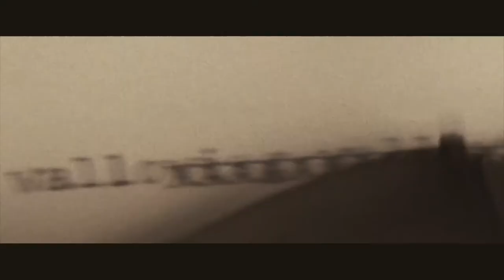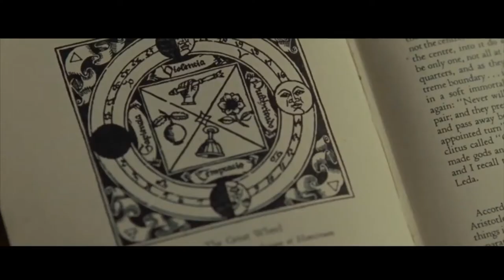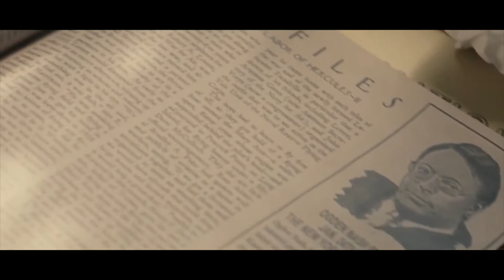børns; american money; kill your darlings (2013)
something i haven't seen ANYBODY acknowledge is how wrong the relationship between lucien and kammerer was, moreover, how wrong it was that the whole film misrepresented the true facts of their relationship and made lucien look horrible. if you've only seen the movie, i wouldn't fault you for thinking that lucien was an ungrateful, fake, and manipulative person who, although kammerer was obsessive, was the one in the wrong for killing him. the true story is way darker, and i honestly don't blame lucien carr's family for retaliating against the film. in reality, lucien was intelligent but mentally unstable, and had attempted suicide at least once and spent time in a mental asylum, and had been relentlessly stalked and harassed by a much older man who had become obsessed with him since lucien was THIRTEEN. like just imagine, you're in your early 20s, trying to make it as a writer and attending university, and since you were a very young teen you were predated on by some psycho. then decades later a relatively successful movie portrays YOU as the villain, and not the man who'd been intimidating and trying to get into your pants since the 7th grade. lucien carr obviously had his flaws, i'm not saying he was a perfect person, but no one deserves to have their abuse story, frankly, romanticized.

i appreciated the scene where lucien basically calls allen out on this, insisting that his version of events is not the truth. it's allen's truth, and it's fiction. it was a very poignant moment in the movie, and dane dehaan performed it well.

honestly, i don't blame lucien for giving up on trying to shake kammerer off, and instead engaging with him for his own benefit. two wrongs don't make a right, but i get his perspective. their real relationship was definitely really complex. while carr said it was never romantic/sexual, he seemed to have some degree of attachment to kammerer - likely because of his familiarity to him. the film was lazy in that aspect; lucien deserved better, that's why i didn't feature kammerer much in this edit.